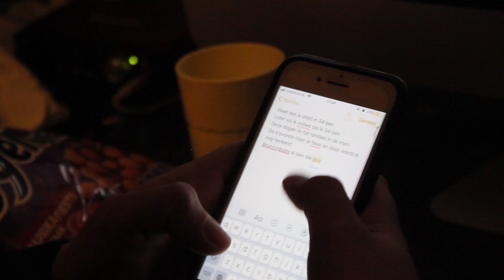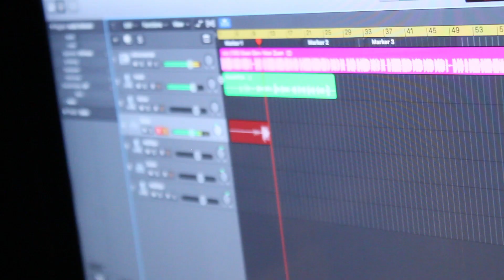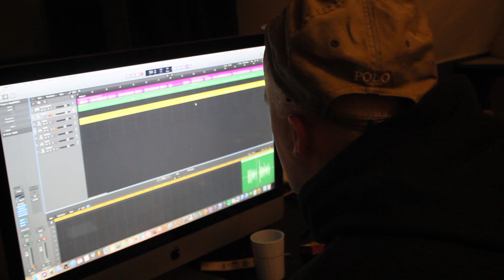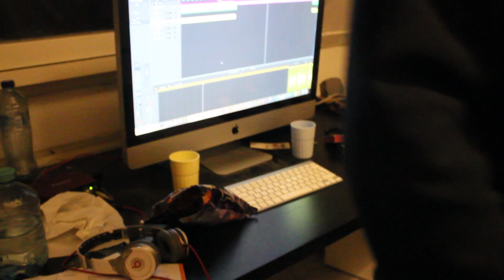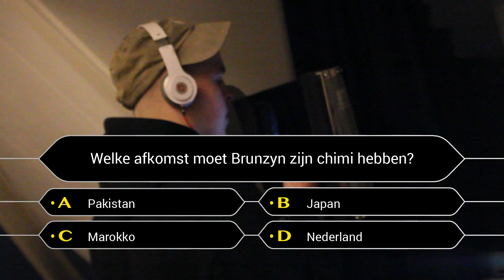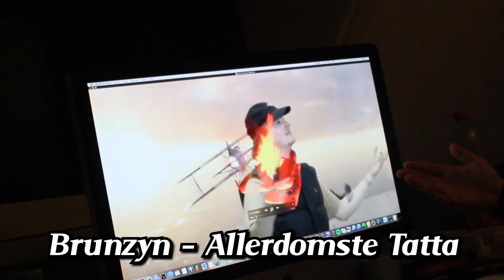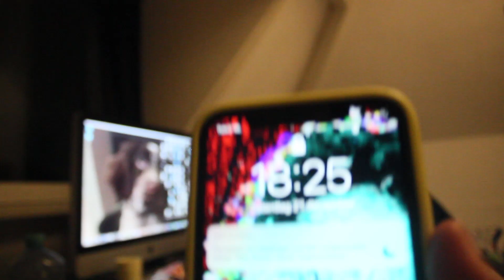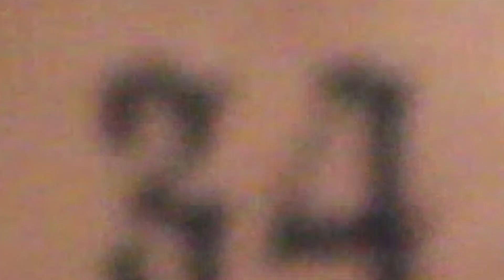POKOE MAKEN BINNEN 1 UUR met BRUNZYN